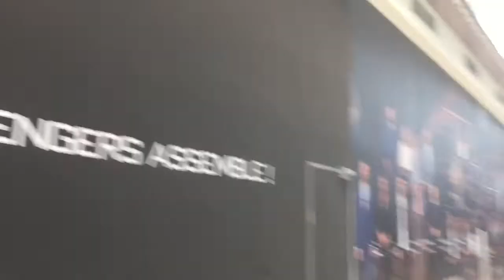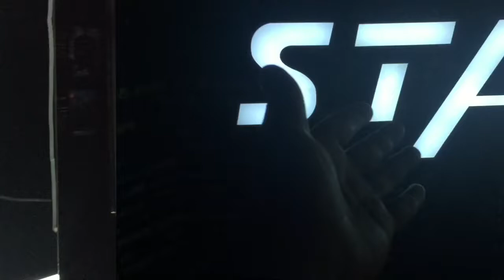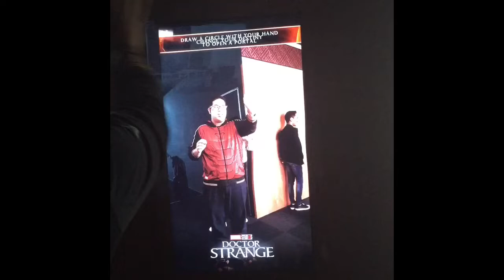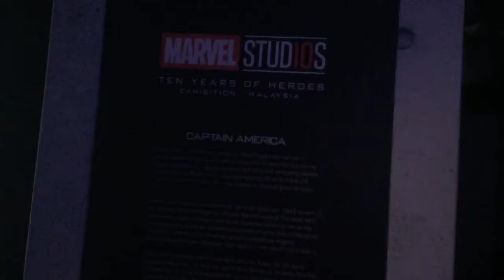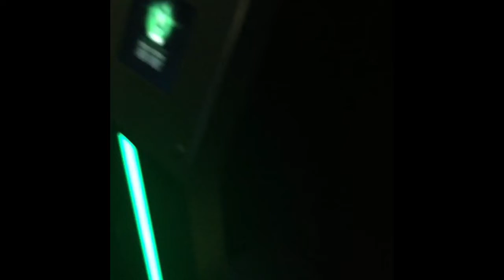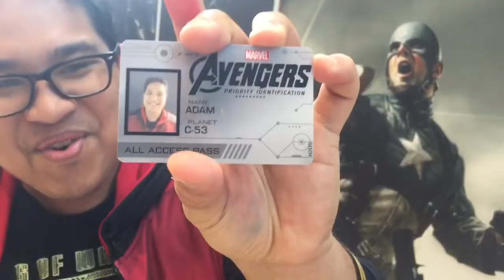We Love You 3000❤️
Went for the Marvel Exhibition took some small vids and hope you enjoy! Really enjoyed it! Truly recommend marvel fans to go for it. One experience you don’t wanna miss!